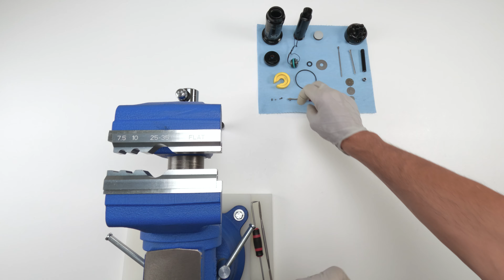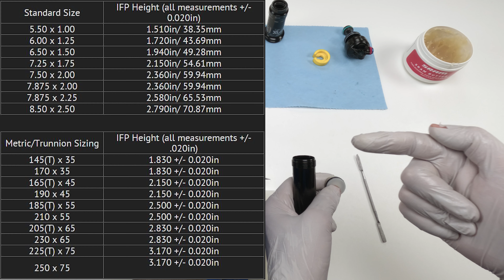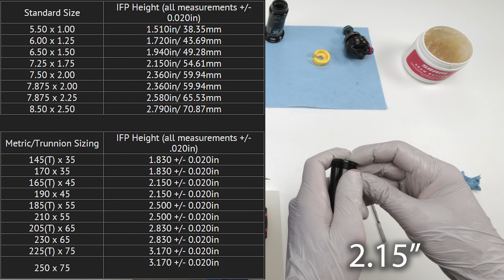FOX DPS Shock Repair + Full Service Guide for Beginners. Broke your knob? Then this video is for you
This video goes over how to repair and fully service a Fox DPS shock. The Shock in the video is a 2021 FOX DPS Performance series, but the video applies to all DPS shocks in general

I received the shock with a broken and leaky compression knob. When I opened it up, I realized the problem was major and that the shock would need replacement hardware parts.

DON'T be intimidated by trying to repair your shock if it has an issue. FOX sells all parts, most parts are reasonably priced, and repairing a shock is no different from performing a 200-hour service, aside from replacing broken parts with new ones.

As always, if you have any questions, let me know